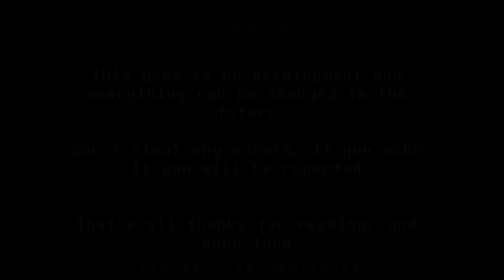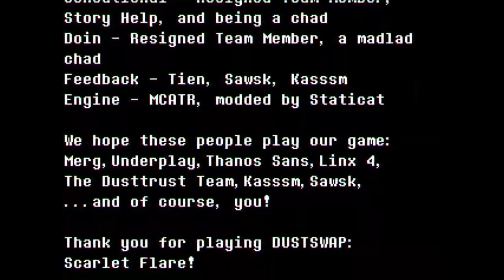DustSwap: Scarlet Flare 第1形態 サンズ戦 [Demo,undertaleファンゲーム]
[視聴の際の注意]↓
ノイズが聞こえるかもしれません。音量を下げての視聴をオススメします。又、うp主は毎回の動画のコメント欄を全て拝見しています。

難易度(簡単~鬼畜内の個人評価):これ理不尽要素多くないか..?

[記述]
今回は「DustSwap: Scarlet Flare 第1形態 サンズ戦」です。このサンズは「DustTrust」とは又違う種類か、もしくは似たような種類ですかね...? 恐らく今までやってきた「DustTrust」関連では経験上、これが一番強いような気がします..。
通常下の攻撃は骨などで表現されやすいですが、このサンズ戦では下の攻撃は大体炎で攻撃してきます。(勿論骨も使います)
しかし...! 炎の演出が出ている状態でリフトに乗っていても、カスってダメージを喰らったり攻撃終了時に残りブラスターでダメージなんて事もあります。何より青ソウルから赤に切り替わる時に真ん中に強制移動させられたりするのが致命的ですね...。
後は攻撃時間が全体的に長いので集中力との勝負でもあります。